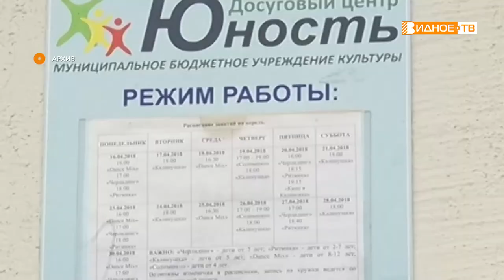ПЕРВАЯ "ДЕСЯТКА"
В декабре Досуговому центру «Юность» исполнится 10 лет. О том, как все начиналось и каких успехов удалось достичь к первому большому юбилею учреждения – наш следующий материал.